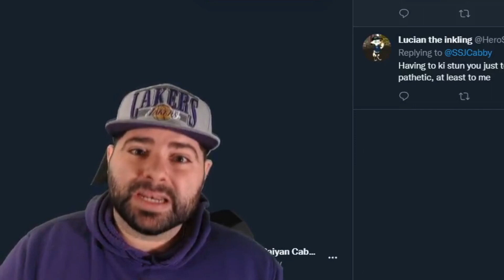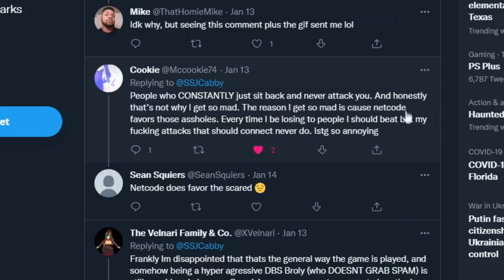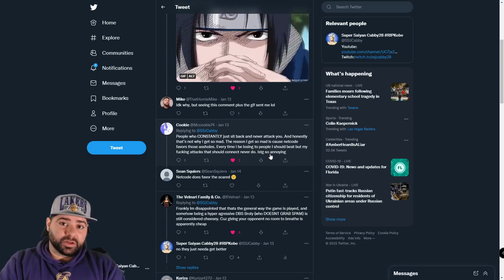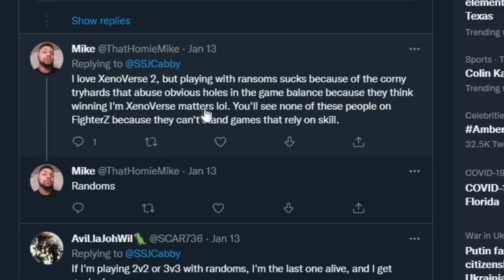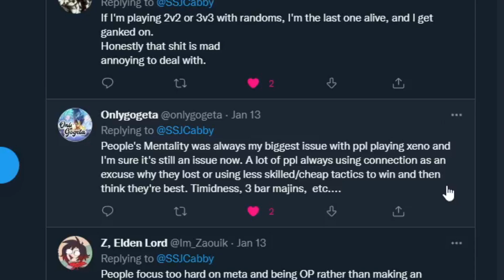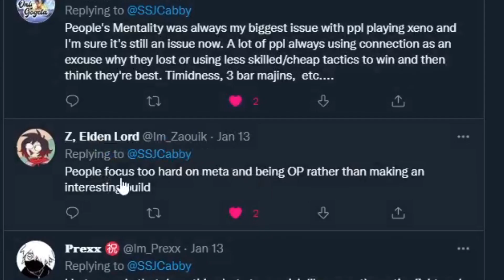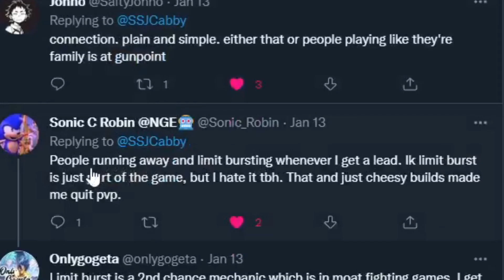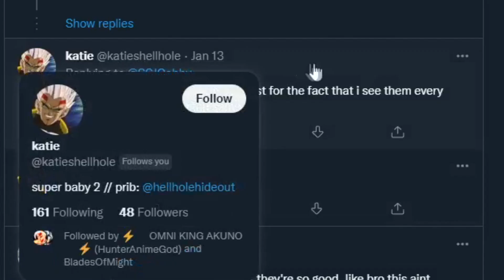DONT DO THIS IN XENOVERSE 2!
As always thank you guys for watching I hope you guys enjoyed this dragon ball xenoverse 2 video going over what you shouldnt do in this game when it comes to pvp. I asked you guys on twitter what annoys you the most about how people play this game and today we take a look at all the responses to see what annoys people most and how you shouldnt play this game.